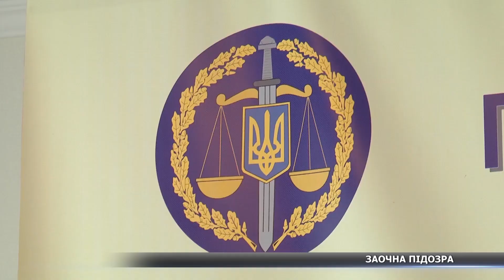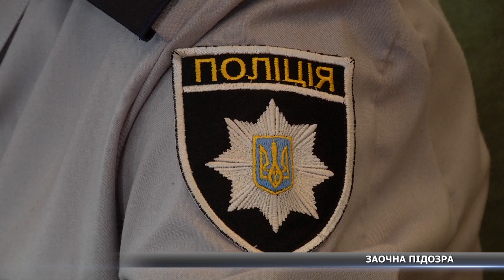Дружині Анатолія Жука оголосили підозру у вбивстві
Дружині екс-депутата сумської міськради Анатолія Жука оголосили підозру у вбивстві чоловіка. Її вручили рідним жінки, оскільки вона разом із донькою наразі перебуває у Курській області Російської Федерації. Подробиці ходу розслідування у матеріалі Анастасії Островкової.